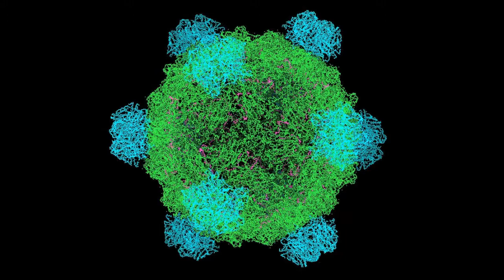TEDxLosGatos - Andrew Hessel - Even evolution evolves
Andrew Hessel, Genomic Scientist

Andrew Hessel is the Co-Chair of biotechnology and bioinformatics at Singularity University, an educational institution created to train leaders in exponential (fast-changing) technologies.  He views living cells as powerful information processors that are programmable with genetic engineering.  His personal focus is synthetic biology, a suite of tools that allow genomes to be manipulated with relative ease.  Andrew is also the co-founder and managing director of the Pink Army Cooperative, a social biotechnology company working to create open source personalized breast cancer treatments.